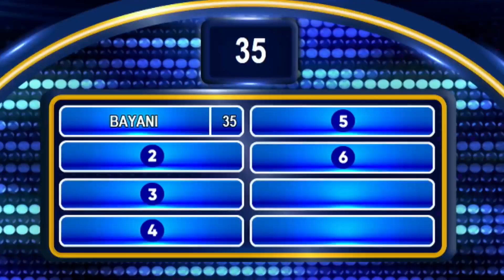Family Feud: Funny Moments Compilation | (Feb.19 to Feb.23) 3 2024 1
Balikan ang mga funny answer ng studio players sa survey questions ni Dingdong Dantes sa online exclusive video na ito. Tumutok sa 'Family Feud,' weekdays 5:40 p.m. sa GMA.